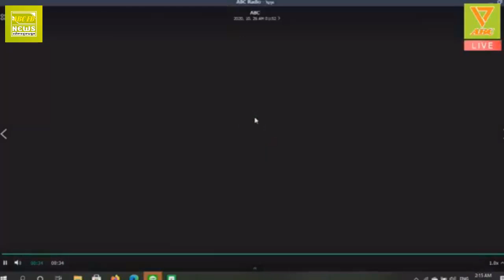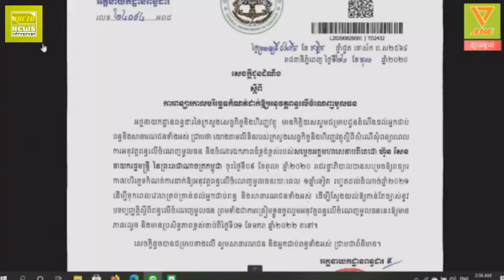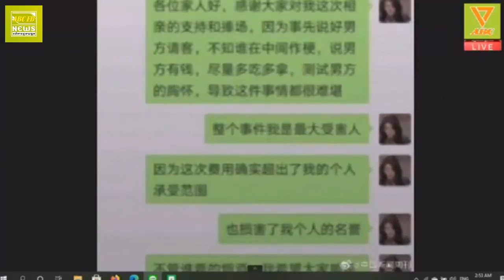សភាពទឹកជំនន់នៅបុរីគួស្រូវ និងរូបភាពឡានបុកក្លោងទ្វាទន្លេរបាទី ប៉ុន្មានខែមុន